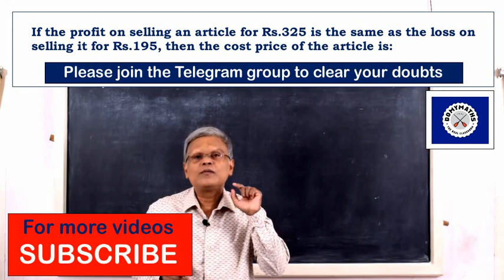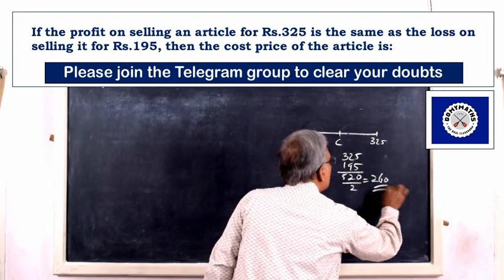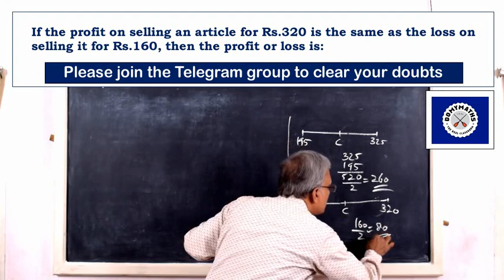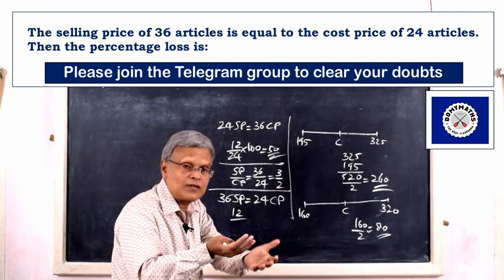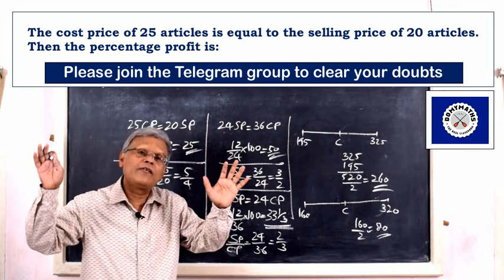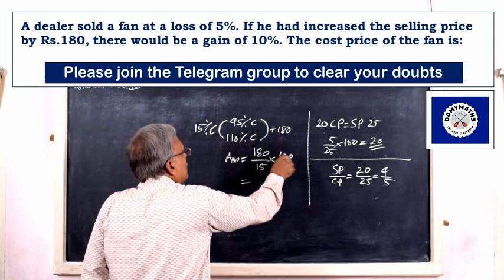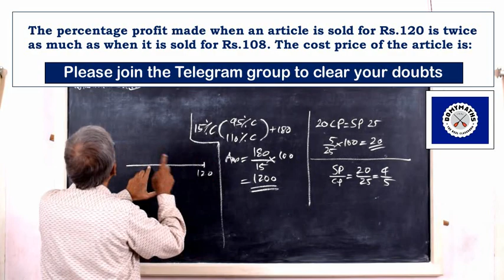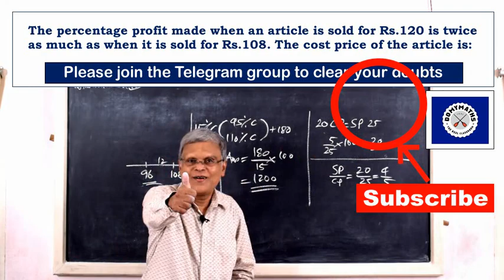How to solve profit and loss questions in easy steps | DOMYMATHS | PSC Maths | SSC Maths | RRB Maths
Please watch this video to learn how to solve profit and loss questions in easy steps.

With regards
For DOMYMATHS
M V LEEN
NICE, Kollam